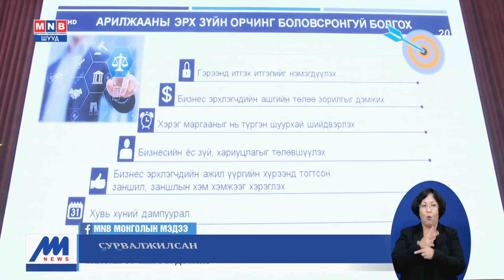Эрхзүйн цогц шинэчлэл хийж, бизнес эрхлэгчид таатай орчин бүрдүүлнэ